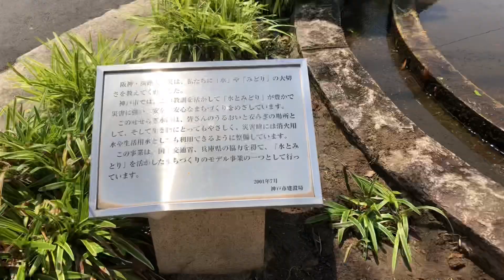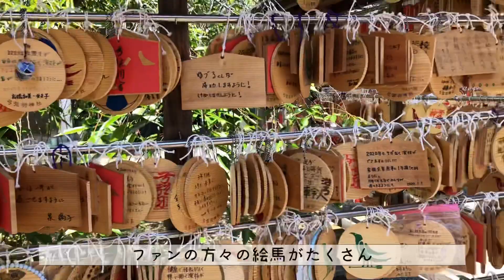シニア ライフ 60代主婦の日常 久しぶりの外出 冷やしソーメン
いつもご視聴、温かいコメントありがとうございます。

夫とコーギーと暮らす　６０代シニア主婦です。

何気ない日常の一コマです。